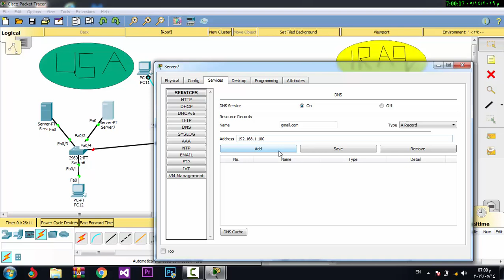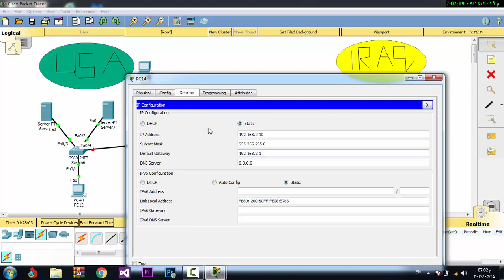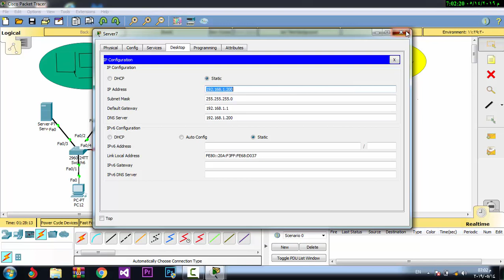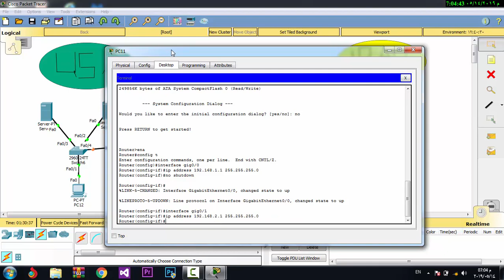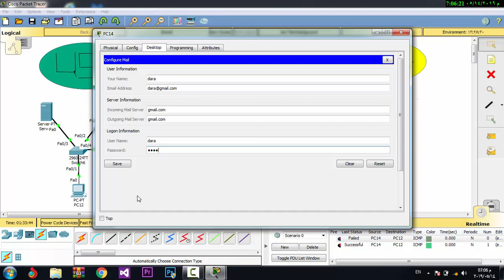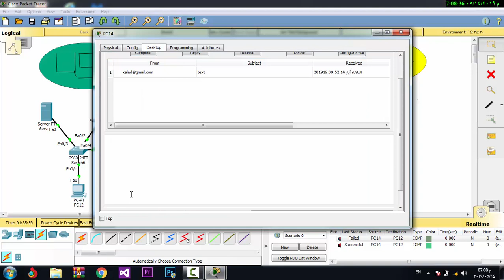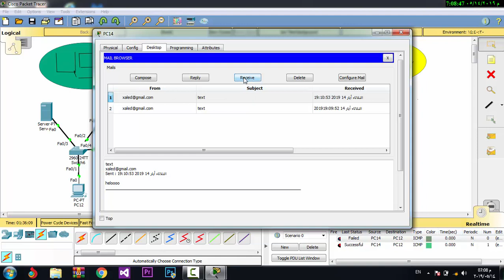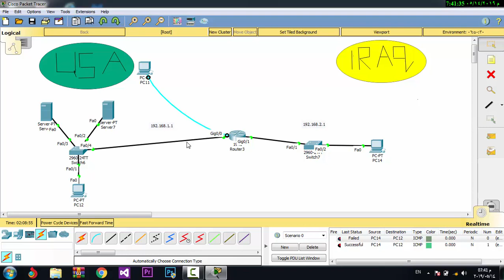Cisco packet #11 (send gmail between iraq and USA) Kurdish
l video yet mn tebgaha zhbar naka .. chonka shart nya prsyar wak video yet mn bhen .